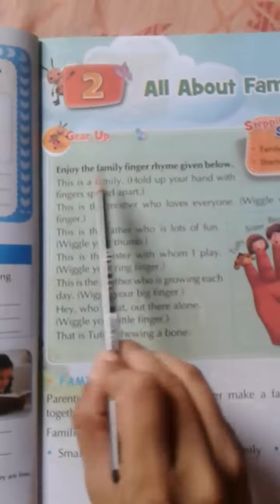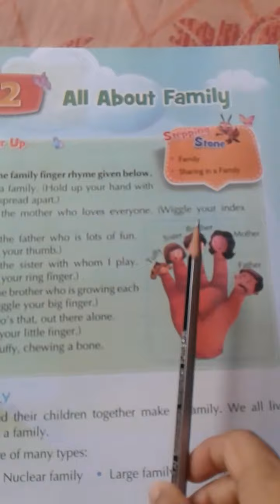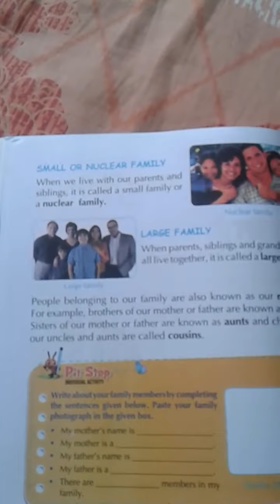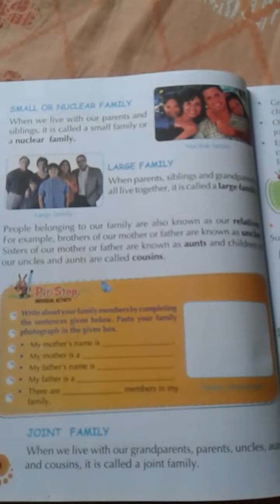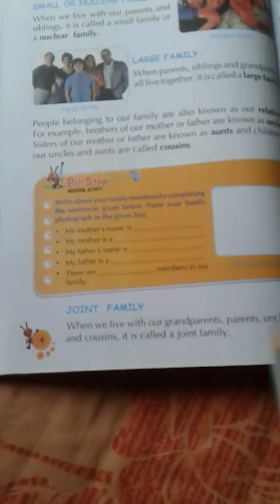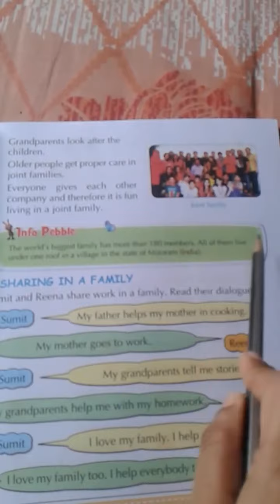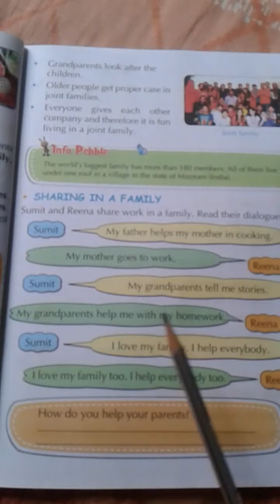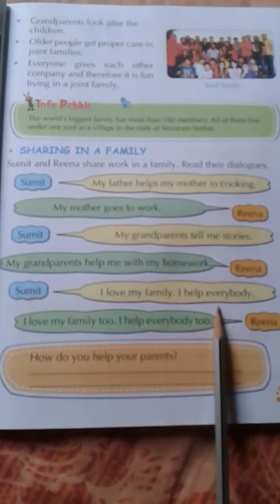CLASS - 2, DATE -18.06.20(5)